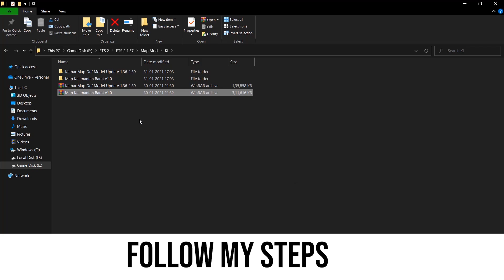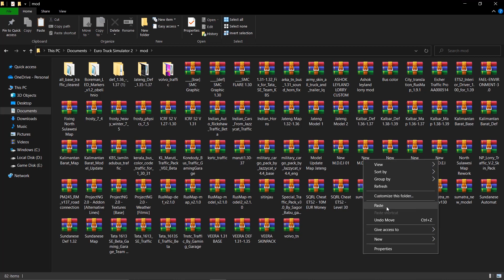How To Active KALIMANTAN Map In ETS 2 | 1.35 - 1.39 | Download Link With Activation Tutorial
Map : Kalimantan Reworked [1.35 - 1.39]
Author : Sultan, Teugh Gyiono

Thanks To Sultan and Teugh Gyiono For This Wonderful Map